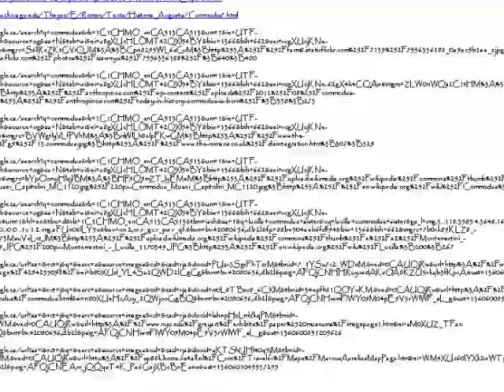Commodus - A Movie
This is a brief biography on the Commodus an Emperor, he is the Emperor featured in the movie